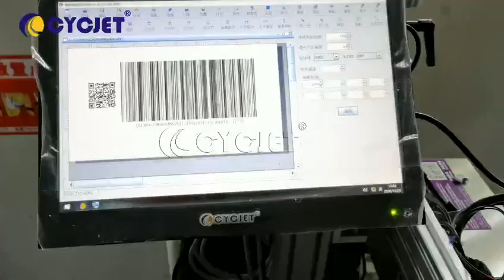How to Print QR Code Bar Code GS1 GIN Code on Pillbox by CYCJET ALT500UV High speed Inkjet Printer